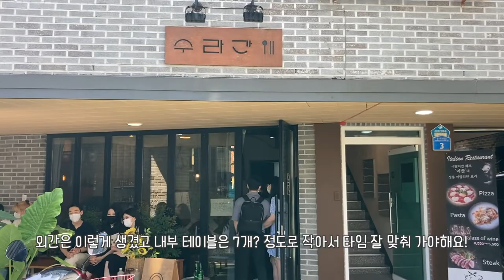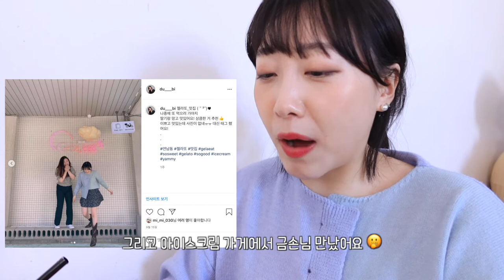먹고 먹고 또 먹은 주말 | 돌체테리아, 팀호완 딤섬, 닭볶음탕, 감자전, 젤라또, 까눌레, 스콘 | 먹방 브이로그 | VLOG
안녕 여러분~~!

저는 지난 주말 친구랑 1박2일 동안 같이 지내며
엄청 먹고 놀았어요 !
편집하면서 '아니 우리가 이렇게나 많이 먹었다고?' 하며 놀랬잖아요ㅋㅋㅋㅋ
이번 영상도 잘 봐주세요 :)

2. HEMIO - Flower waltz